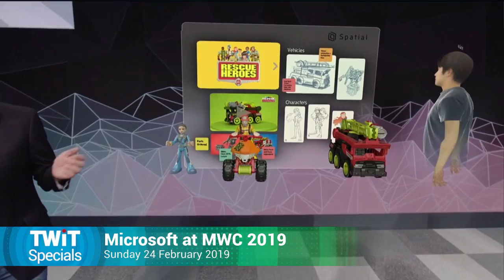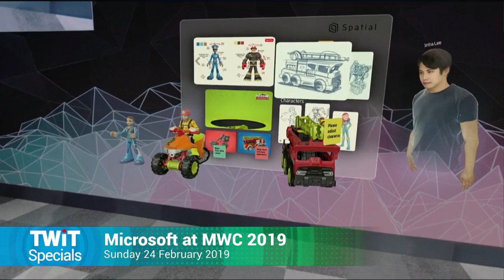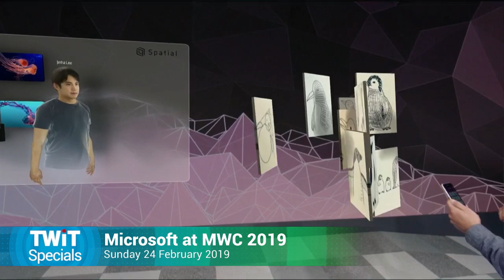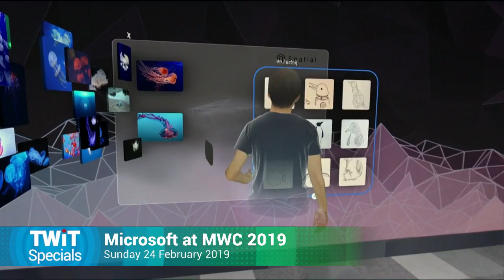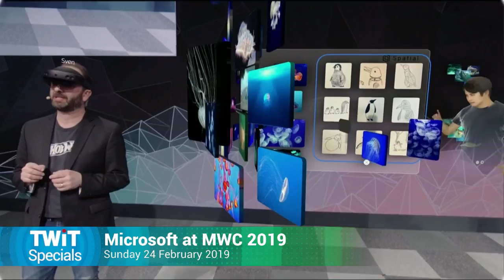Microsoft HoloLens 2 Spatial App (with commentary)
Spatial CEO Anand Agarawala And Mattel CTO Sven Gerjets demonstrate how Hololens 2 will enhance remote collaboration.